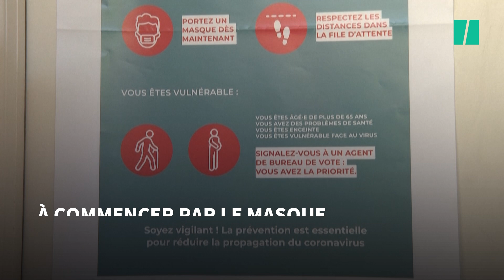Municipales 2020: Face au coronavirus, les bureaux de vote sur le pied de guerre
Finie la poignée de main avec le maire en sortant de l’isoloir ! Le second tour des élections municipales se déroulera dimanche dans des conditions sanitaires renforcées pour limiter les risques de contamination au Covid-19 lors des opérations de vote.